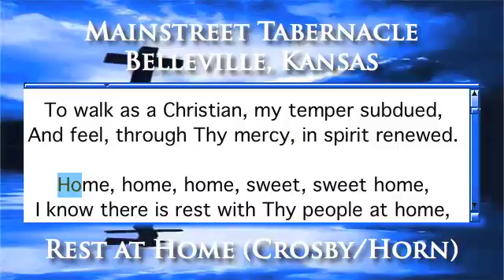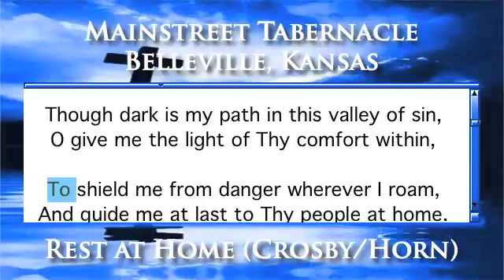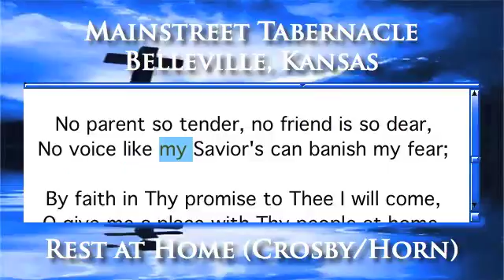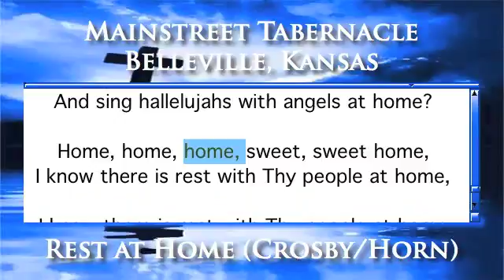Rest at Home (Crosby/Horn) - Organ Version